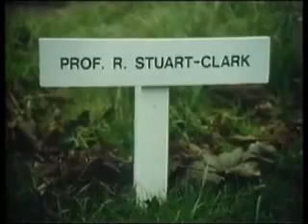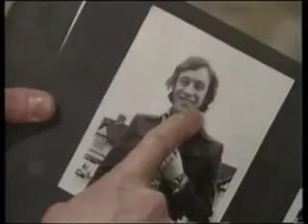Doctor at the top EP 1 Sins of the Father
Sins of the Father - Full Episode